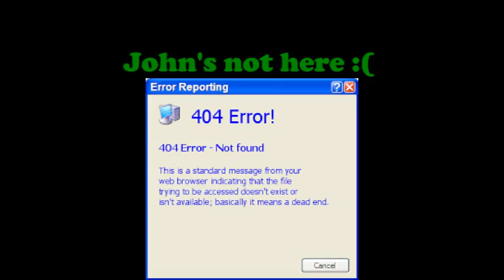A SPECIAL ANNOUNCEMENT | Mario Kart 64 #1 Just the GOOF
Hey all you goofy folks out there! Also Thanks again for over 30 followers on Twitter and 10 subscribers! We love all that you do for us and we can't wait to put out more awesome content for you beautiful people.